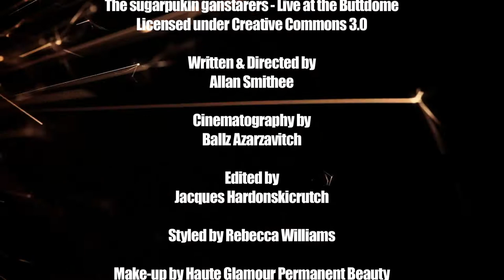79 The Sovereign Mile - The Sovereign Islands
NEO's Adrian Jenkins and his entourage star in this home movie on 79 The Sovereign Mile on The Sovereign Islands of Australia's Gold Coast.